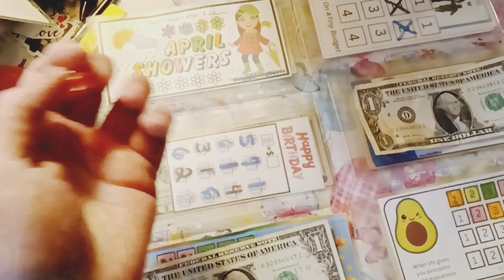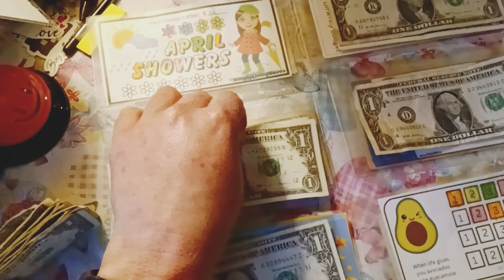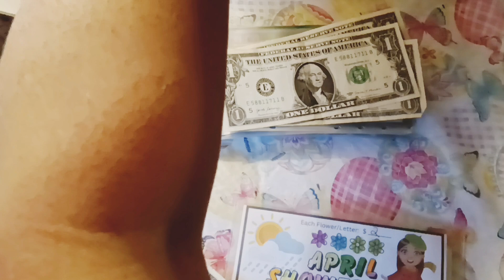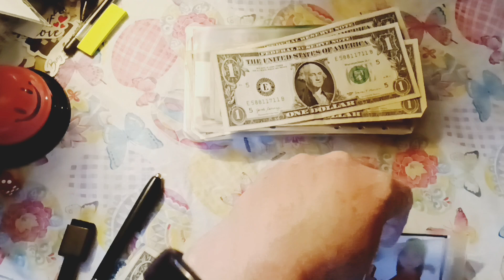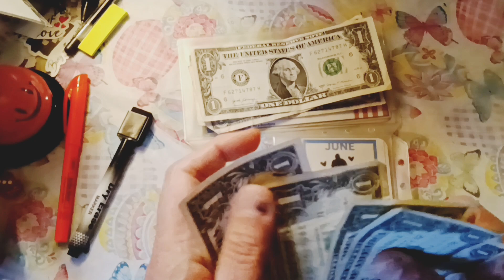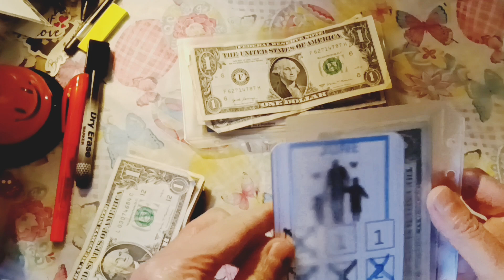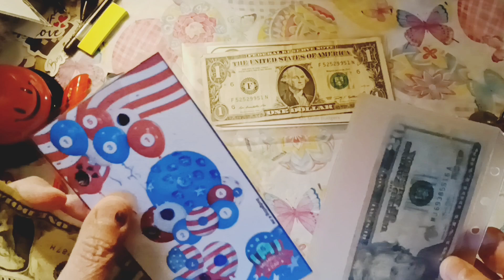Mini Monday Birthday Savings Challenges Low Income 🎂🎁🎉🎉🎉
It's My birthday today🎂💕 I'm cash stuffing my Monday Mini Saving Challenges.

I love happy mail my address is in my channel page😊🦄